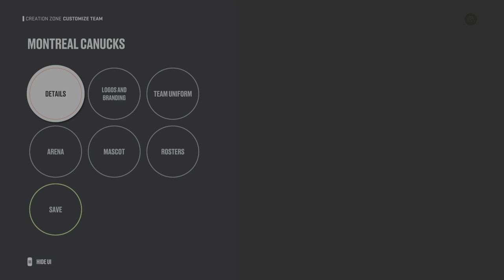NHL 23 Custom Teams: Montreal Canucks